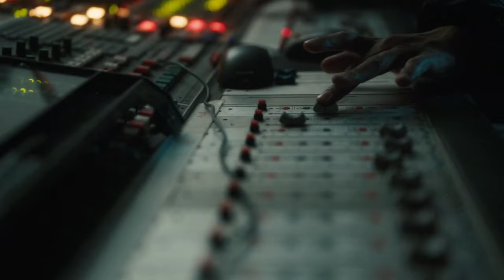Unity (Drill) | Official TikTok Drill Remix (Prod. By AstrowBeatz) - Sample Drill Type Beat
This is a [𝐅𝐑𝐄𝐄] Sad/Emotional NY Drill Sample Type beat, this beat has the style of Kay Flock, Central Cee and Lil Tjay, and has the sample "UNITY" by Alan Walker. Alan Walker - UNITY - (Official Drill Remix).

Produced by Me (AstrowBeatz) X Cesckya X Mobaejk.

💰🎁 BUY 2, GET 1 FREE (Add 3 to cart).

👀 READ THIS : This beat is free for NON-PROFIT use. Beats that aren't purchased can only be used for YouTube and SoundCloud releases without monetization. If you use it, please credit me (Prod. by AstrowBeatz) in the title.

✅ In order to make profit from your music and publish it on all platforms like Apple Music, Spotify or record music videos, you need to invest in a license. Thank you!

0:00 Start of the beat
0:27 Pre-Hook
0:40 Hook
0:54 Verse
1:34 Pre-Hook
1:48 Hook
2:01 Outro